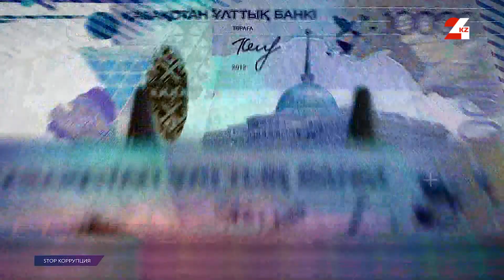Борьба с коррупцией и теневой экономикой | Stop коррупция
Борьба с коррупцией и теневой экономикой – цель, которую Правительство решило достичь, внедрив в Казахстане поэтапное всеобщее декларирование. Первыми декларацию сдали гослужащие и их супруги, затем работники квазигосударственного сектора.

С 1 января 2024 года раскрыть доходы должны уже руководители и учредители юридических лиц, а также индивидуальных предпринимателей и их супругов. И лишь 2025 году – оставшиеся категории граждан.

Но означает ли это, что у коррупционеров всё ещё есть время, чтобы легализовать незаконно нажитое имущество и как в последующем это будет отслеживаться?

Другие выпуски программы «Stop коррупция» вы можете посмотреть здесь.